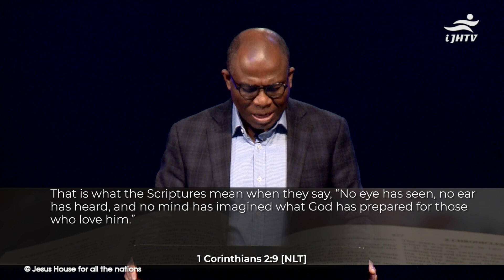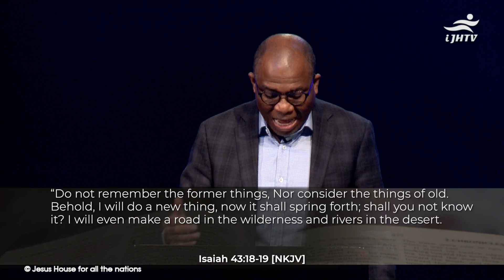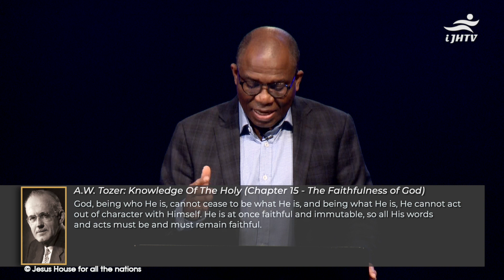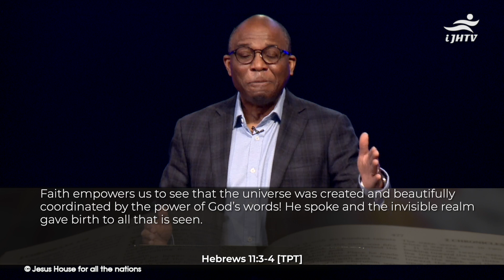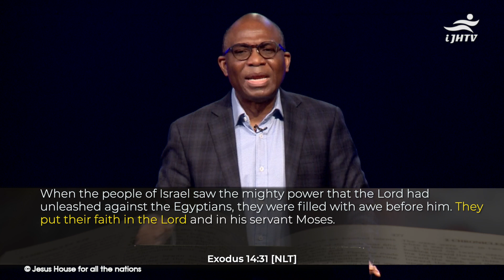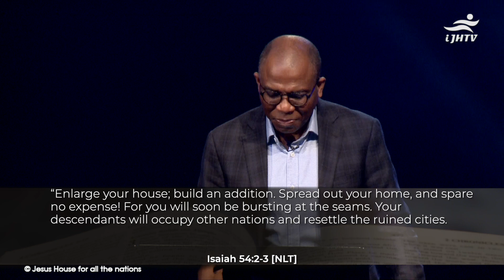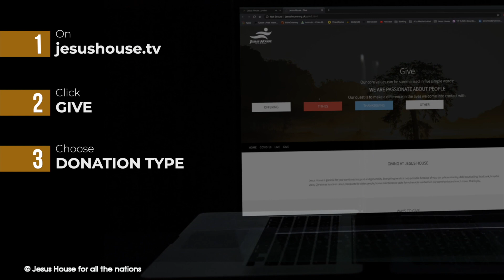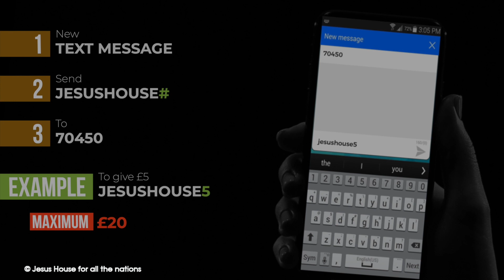Jesus House ONLINE // Sunday Service 18-04-2021 // Pastor Shola Adeaga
ONLINE service from Jesus House London - Sunday Service 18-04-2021

Senior Pastor: Agu Irukwu

Sermon: Pastor Shola Adeaga
Topic: Faith For The New
Worship: Chevelle Franklyn
Production: Jesus House Multimedia Team
Approx Running Time: 1hr 43min

0:00:00 Countdown
0:05:00 Welcome & Opening Prayer
0:06:13 Worship
0:26:03 Prayer For Revival
0:31:16 Prayer For St Vincent & The Grenadines
0:38:46 Announcements
0:39:49 The Word
1:25:26 Tithes & Offering
1:34:53 7News
1:38:26 Welcome to New Guests & Closing Prayers